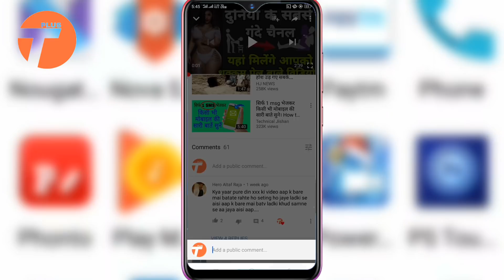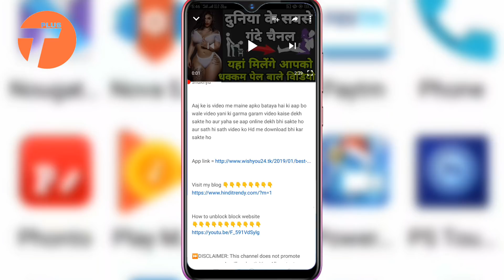जब आप अकेले हो तो ये वीडियो जरीर देखना मज़ा आ जायेगा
Hello dosto agar aapko video achcha lage to pls like karna aur share jarur karna aur agar aap hamare channel par pahli baar aaye hai to pls hamare channel technicalplus ko subscribe jarur karna

wo wali video kaise dekhe hot बर्ड ctv और ren tv सब channels